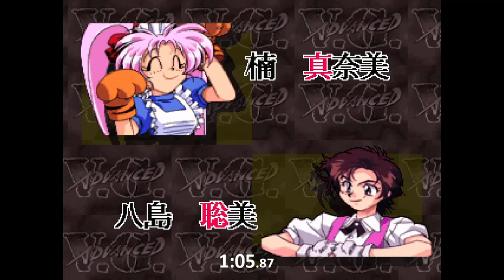Advanced Variable Geo (PS1) | Easiest speedrun in 9:23:590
Blanka's daughter for the win